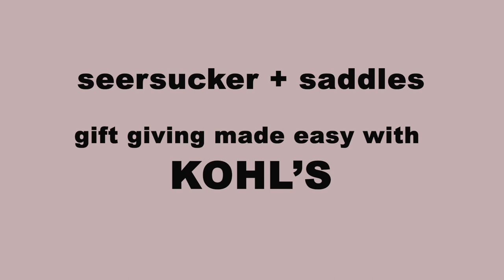The Best Gifts Under $100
Stumped on what to gift your loved ones this year? Let Beth Chappo, the DIY and design-obsessed lifestyle influencer behind Seersucker & Saddles show you her top picks under $100. From toys for kids to cozy basics for her, she's picking out the very best styles. Get gifting now.